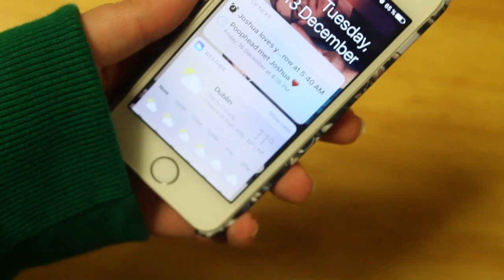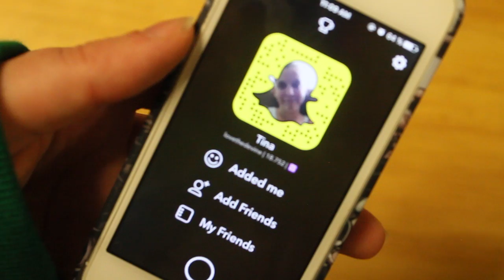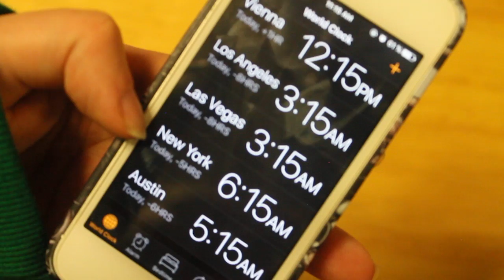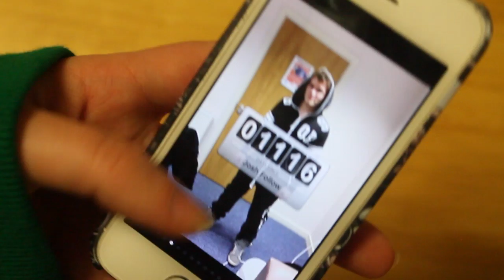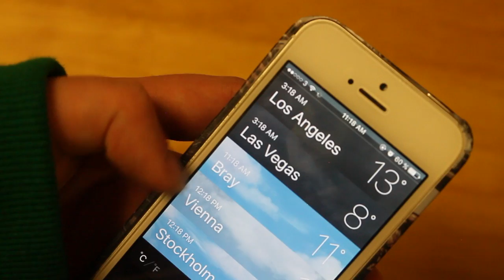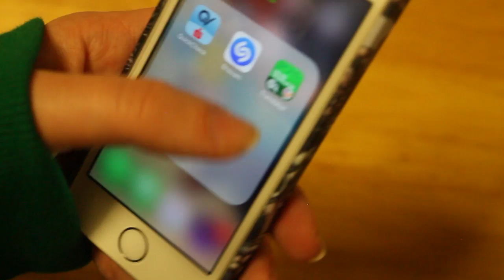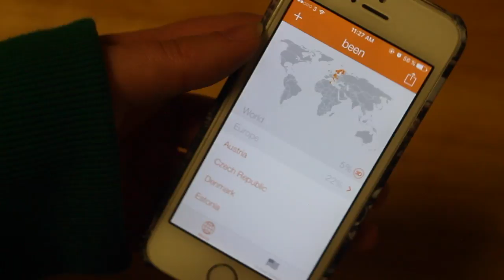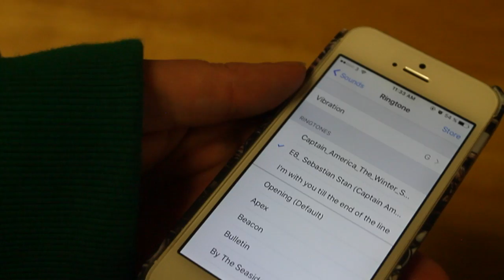VLOGMAS #12 || What's on my phone? || LoveTheDevine_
Tina